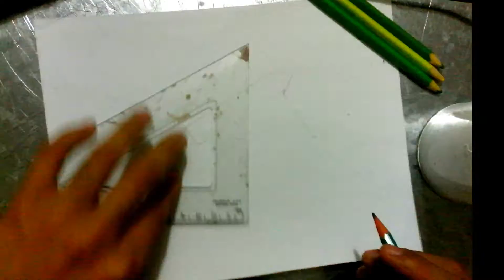Como Dibujo Una Esmeralda (time-lapse) - Drawing an emerald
Es una piedra preciosa muy valorada debido a su rareza, pues desde la Antigüedad se descubrieron piedras preciosas de color verde como la malaquita, pero la esmeralda es la única cristalina. Su nombre, posiblemente persa, significa piedra verde y su tonalidad ha dado nombre al color verde esmeralda.

En este vídeo dibujo una piedra preciosa, con pinturas al oleo sobre cartulina blanca.